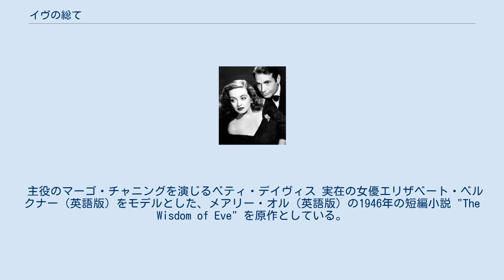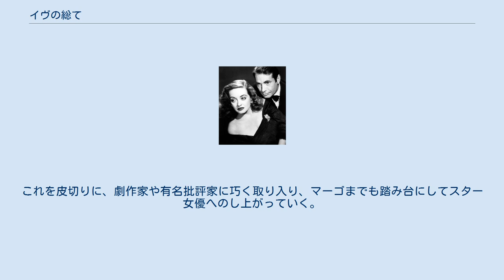イヴの総て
ベティ・デイヴィス(左)とゲイリー・メリル 『イヴの総て』（イヴのすべて、原題：All About Eve ）は、1950年公開のアメリカ映画。
監督はジョセフ・L・マンキーウィッツ。
 主役のマーゴ・チャニングを演じるベティ・デイヴィス 実在の女優エリザベート・ベルクナー（英語版）をモデルとした、メアリー・オル（英語版）の1946年の短編小説 "The Wisdom of Eve" を原作としている。
 ブロードウェイの裏側を見事に描ききり、アカデミー賞では、作品賞をはじめとして6部門で受賞。
カンヌ国際映画祭でも審査員特別賞と女優賞を受賞した。
 監督のマンキーウィッツは脚本も担当。
前年のアカデミー賞において『三人の妻への手紙』に続いてアカデミー監督賞と脚本賞を受賞。
2年連続で4つのアカデミー賞を一人の人間が獲得したのは後にも先にもマンキーウィッツただ一人である。
 当初、マーゴ役はクローデット・コルベールが演じる予定だったが、怪我のために降板。
スーザン・ヘイワードやマレーネ・ディートリヒ、バーバラ・スタンウィックの名前も挙がったが、脚本を読んで気に入ったベティ・デイヴィスが演じ、彼女の代表作となった。
 チャンスを狙う新人女優役として、無名時代のマリリン・モンローが出演。
後のモンローのブレイクとリンクする作品として、今日では極めて重要視されている。
 『青春の抗議』、『黒蘭の女』に続いて3度目のオスカー受賞かと言われたデイヴィスだが、共演のアン・バクスターが所属会社フォックスの力を借りて主演女優賞にノミネートされ、結局、票が二つに割れたことで、二人とも受賞は叶わなかった（受賞はジュディ・ホリデイ）。
 1970年にブロードウェイミュージカルとなり『アプローズ』（「拍手喝采」の意味）のタイトルで公演された。
この作品は1970年のトニー賞最優秀作品賞をはじめ主要5部門を受賞。
 初演のマーゴ役はローレン・バコールで、ミュージカル初出演でありながら主演女優賞を獲得したが、映画でイヴ役を演じたアン・バクスターがわずか１年でマーゴ役を引き継ぎ、実際の配役の上でも追う者と追われる者のドラマがあった。
1972年には劇団四季により日本で公演されている。
 アメリカ演劇界最高の栄誉であるセイラ・シドンス賞が、新進女優イヴ・ハリントンに与えられた。
満場の拍手のうち、イヴの本当の姿を知る数人だけは、複雑な表情で彼女の受賞を見守るのだった…。
 田舎から出てきた女優志望のイヴは、ブロードウェイの大女優のマーゴの付き人となる。
自分の大ファンだというイヴに目をかけるマーゴだったが、イヴは次第に本性を表してゆき、批評家やマーゴの周りにいる人々に取り入ってゆく。
ある日、出るはずの舞台に間に合わなかったマーゴの代役として出演するチャンスをつかみ、イヴは批評家たちから絶賛される。
これを皮切りに、劇作家や有名批評家に巧く取り入り、マーゴまでも踏み台にしてスター女優へのし上がっていく。